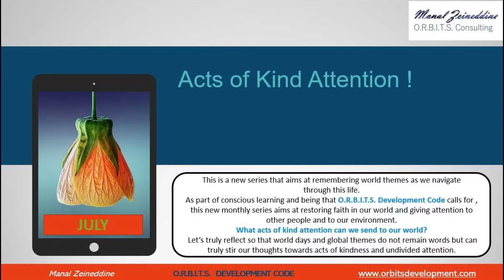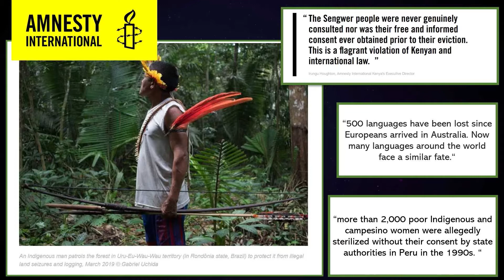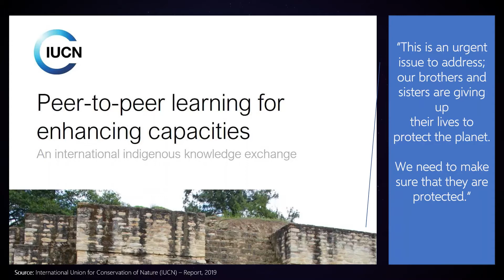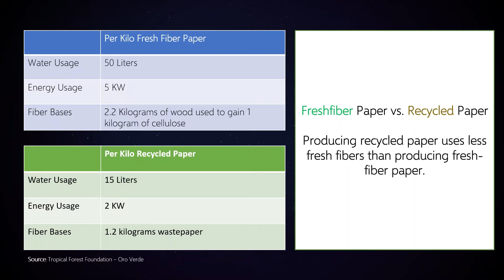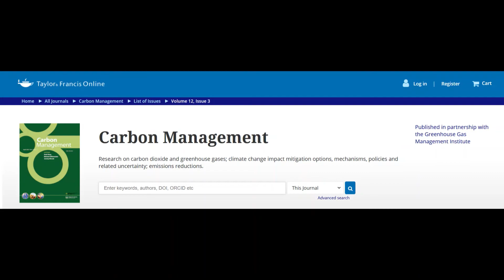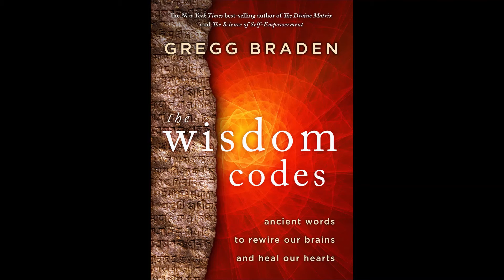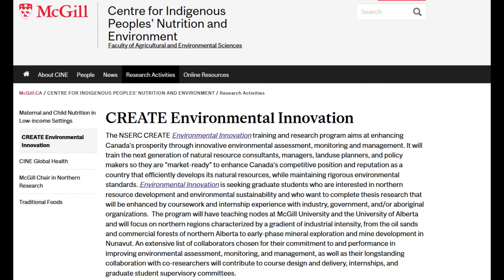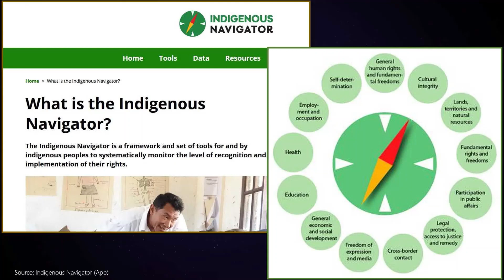Indigenous People - Our Planet's Protectors SDG 1,2,10,13,15 I How Schools and Families Can Support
This is from "Acts of Kind Attention" series to acknowledge indigenous people's rights and draw the attention of schools and families to their significance. It is our role to contribute to the inclusion and diversity of our communities.

Photo on Thumbnail / Photo by Alex Azabache on Unsplash

Subscribe to this channel if the content matches your fields of interest, professional development journey, "school" improvement planning and quality management, and/or parental engagement in education and conscious learning and being. All stakeholders (owners, leaders, teachers, and parents) can benefit from this channel as it addresses all disciplines and fosters conscious learning and being.